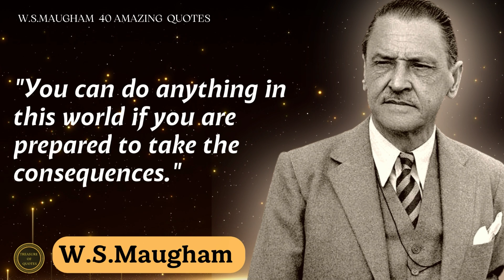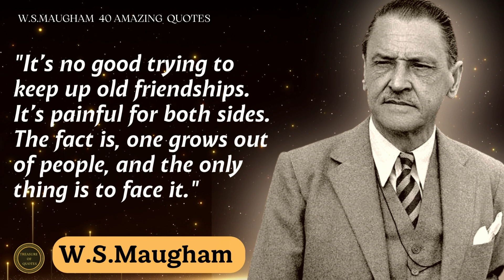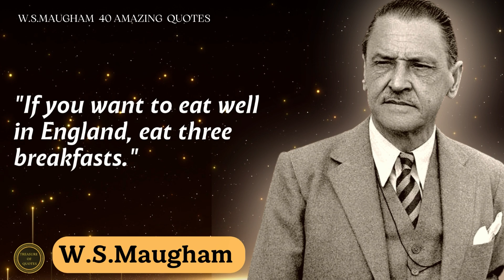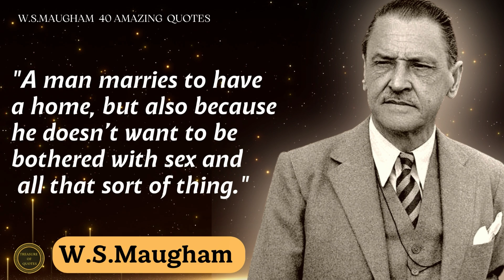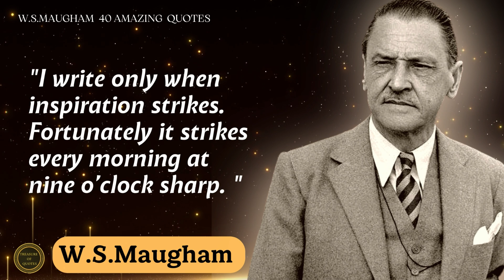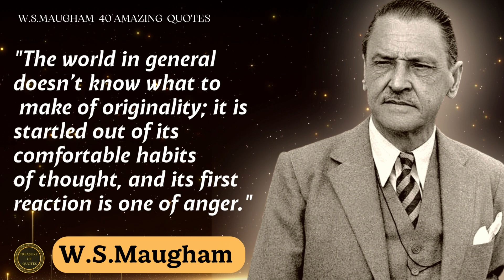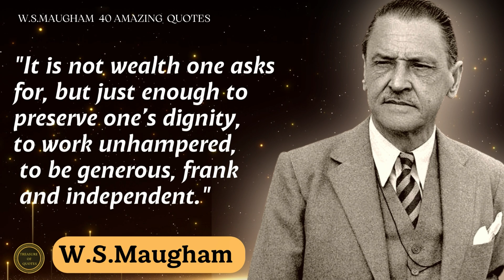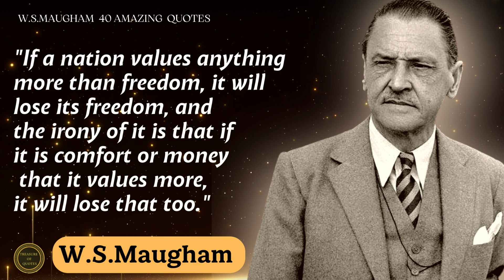Impressive by William Somerset Maugham 40 Quotes That are Better to Be Heard before Getting Old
Impressive by William Somerset Maugham 40 Quotes That are Better to Be Heard before Getting Old|| Treasure of Best Quotes

💎William Somerset Maugham (25 January 1874 – 16 December 1965) was an English playwright, novelist, and short-story writer. He was among the most popular writers of his era.
It's wonderful to read William Somerset Maugham as he narrates his novels, becoming your reading friend. You can feel as if you are with him as he tells you about his fascinating characters, whose depth he reveals so easily you can almost forget how complex each character actually is.
The most popular novels of W.S.  include "Of Human Bondage", "The Razor's Edge", "The Painted Veil", "The Moon and Sixpence", "Mrs Craddock".

Welcome to the channel 💎"Treasure of Best Quotes"💎! We're delighted to share the best aphorisms, quotes, and sayings of great people.

Treasure of Best Quotes:
Life-Changing 40 African Proverbs and Sayings That will Make you Think and Inspire You |African Wisdom